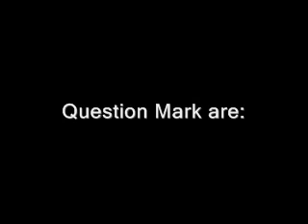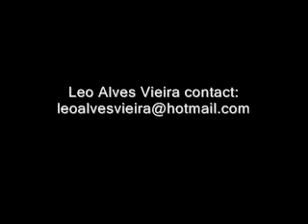"Kattorna" music K. Komeda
Performed by Question Mark (Poland). Composed by Krzysztof Komeda (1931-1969). Film by Leo Alves Vieira & Alexandre Caldas.